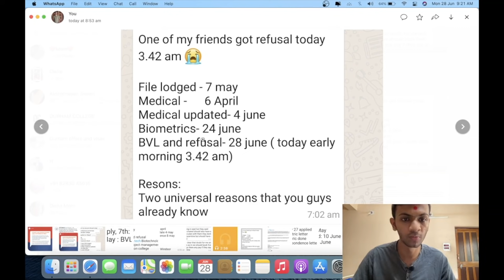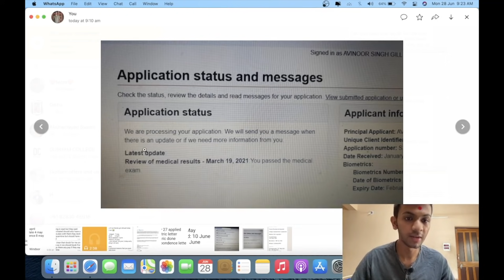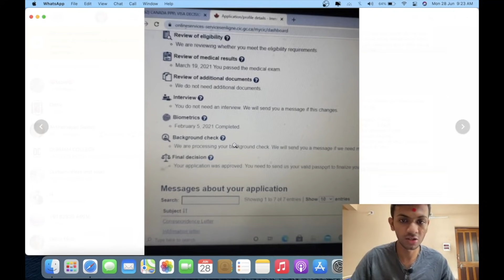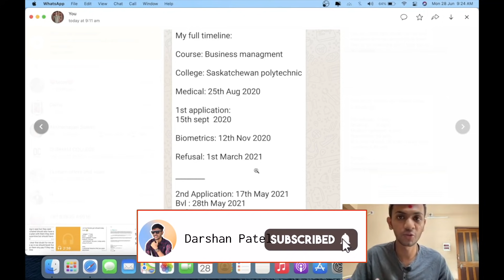27 June PPR Timelines | Refusals too | Big mistake by IRCC | PPR with in 3 days of biometrics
Does vaccines will be made mandatory before travelling by Canada | Which vaccines is authorised in Canada

If you are getting your PPR sooner or later please share your timeline on the given Whatsapp number. So that I can share with our other friends.

Hello,

Guys hope so that all of you are well. I had started one more online service to help you. Disclaimer I am not IRCC agent or attached with any consultants. I am individual student sharing knowledge related to Canada student visa according to my knowledge and experience. I am starting one to one online doubt solving session free of cost. I will try my best to help my friends. Hope so it will be helpful to you. Below is the link on which you can book you will get zoom conference link in mail. Please Book only if you have some big queries. Not for when my PPR will come and such questions. If you book for such reason you are taking slot of some student who really needs help.

Here is link to book appointment

Thanks,
Darshan Patel.